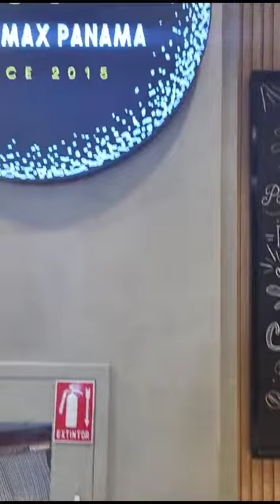Art coffee at the mall in Panama city